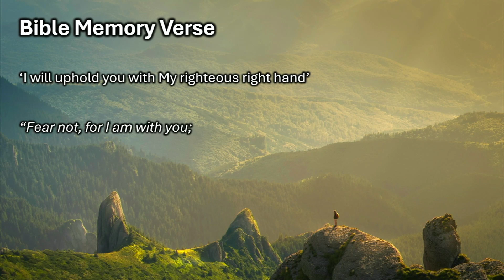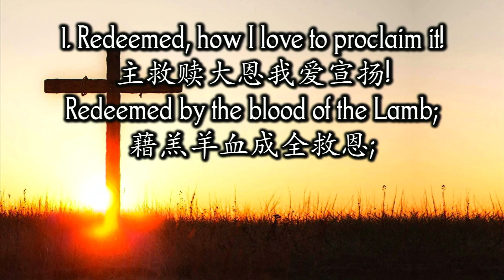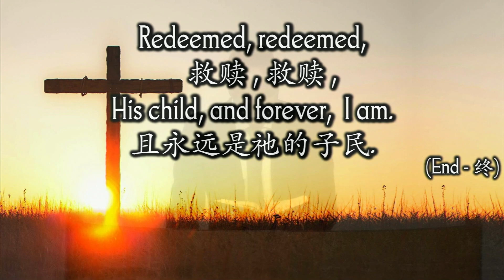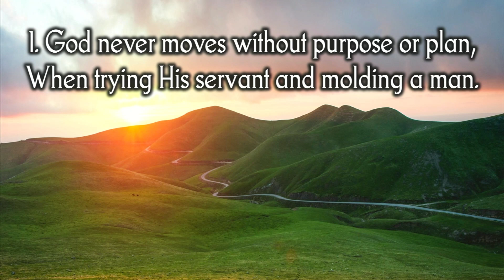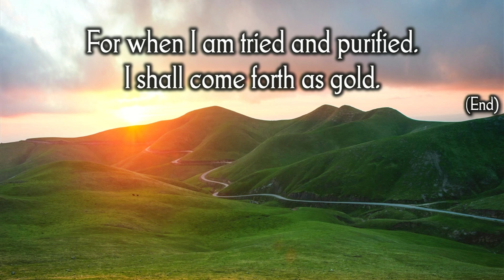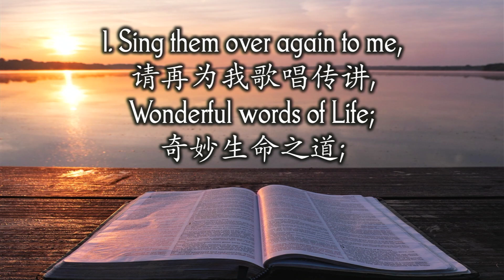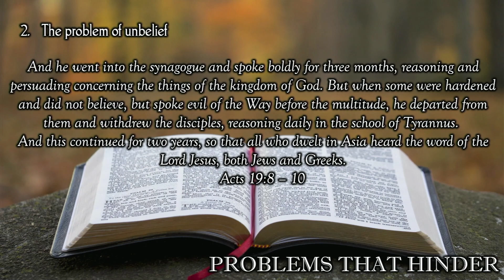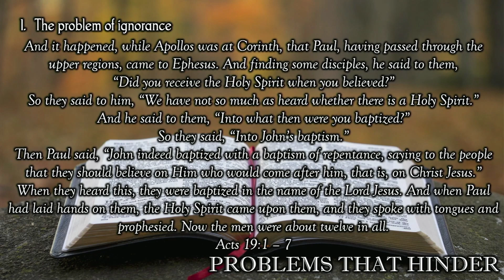Bethel Morning Worship | 25th August 2024 ENG | "“The word of God grew mightily and prevailed”"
Theme: “The hand of the Lord was with them” Acts 11:21  25 AUG 2024
Text: Acts 19
Title: “The word of God grew mightily and prevailed”

INTRODUCTION

1. The powerful impact of the word of God

“So the word of the Lord grew mightily and prevailed.” Acts 19:20

a. The Word of God is meant to impact our lives significantly!

b. To grow mightily in us!

c. To prevail in us!
2. Luke noted the impact the Word of God made when received with faith!

a. The power of salvation experienced

i. Lydia (Acts 16:14 – 15)

ii. The Jailer (Acts 16:30 – 34)

b. The Joy of faith experienced!

“And her rejoiced, having believed in God with all his household.” Acts 16:34

PROBLEMS THAT HINDER

1. The problem of ignorance

a. The Apostle Paul noted something lacking in this group of disciples of John

b. They were ignorant to the doctrine of the Holy Spirit

c. The Apostle Paul taught them to find full faith in Christ

d. The Spirit of God came upon them confirming this!

2. The problem of unbelief

8 And he went into the synagogue and spoke boldly for three months, reasoning and persuading concerning the things of the kingdom of God. 9 But when some were hardened and did not believe, but spoke evil of the Way before the multitude, he departed from them and withdrew the disciples, reasoning daily in the school of Tyrannus. 10 And this continued for two years, so that all who dwelt in Asia heard the word of the Lord Jesus, both Jews and Greeks.

a. The Apostle Paul did his part to teach the Word of God carefully!

i. He spoke boldly in the synagogue for three months!

ii. Reasoning

iii. Persuading (Demonstrating)

iv. Concerning the things of the kingdom of God!

b. The sad response of those who heard the word of God

i. Hardening of hearts

ii. Choosing not to believe

iii. Speaking evil of the Way

c. Paul withdrew and set up a School of Tyrannus teaching the Word of God

i. He continued to faithfully teach the word of God there for two years

ii. All who dwelt in Asia heard the word of the Lord Jesus taught!

3. The problem of presumptuous sin

11 Now God worked unusual miracles by the hands of Paul, 12 so that even handkerchiefs or aprons were brought from his body to the sick, and the diseases left them and the evil spirits went out of them. 13 Then some of the itinerant Jewish exorcists took it upon themselves to call the name of the Lord Jesus over those who had evil spirits, saying, [a]“We [b]exorcise you by the Jesus whom Paul preaches.” 14 Also there were seven sons of Sceva, a Jewish chief priest, who did so.

15 And the evil spirit answered and said, “Jesus I know, and Paul I know; but who are you?”

16 Then the man in whom the evil spirit was leaped on them, [c]overpowered them, and prevailed against [d]them, so that they fled out of that house naked and wounded.

a. The seven sons of Sceva

b. They were Jewish exorcist who presumed to have the power of God

c. They used a formulaic approach to cast out demons

i. The name of the Lord Jesus

ii. The name of Paul

d. The demon overpowered them!

i. The demon knows the Lord Jesus and Paul

ii. But not them!

HOW THE WORD OF GOD MADE SIGNIFICANT IMPACT

18 And many who had believed came confessing and telling their deeds. 19 Also, many of those who had practiced magic brought their books together and burned them in the sight of all. And they counted up the value of them, and it totaled fifty thousand pieces of silver. 20 So the word of the Lord grew mightily and prevailed.

1. There was a renewed regard for the name of the Lord Jesus Christ!

2. There were features of genuine faith

a. Confession of sins

b. Turning away from sin to the Lord completely!

c. They renounced their occultic practices and burned their books!

3. The power of God at work in the lives of those who believed!

a. Growing mightily!

b. The power to prevail!

GREAT CHALLENGES

1. To address the problems that hinder us

2. To receive the Word of God with a sincere heart

3. To allow the Word of Christ to impact our lives powerfully!

16 Let the word of Christ dwell in you richly in all wisdom, teaching and admonishing one another in psalms and hymns and spiritual songs, singing with grace in your hearts to the Lord. 17 And whatever you do in word or deed, do all in the name of the Lord Jesus, giving thanks to God the Father through Him.